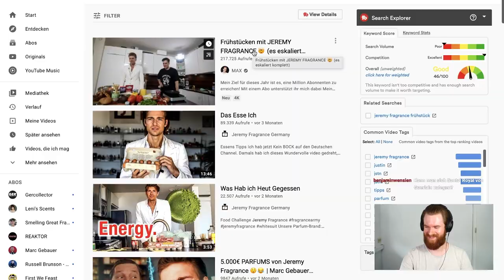Ich reagiere auf „Frühstücken mit JEREMY FRAGRANCE“ von @maxxpane ☕️